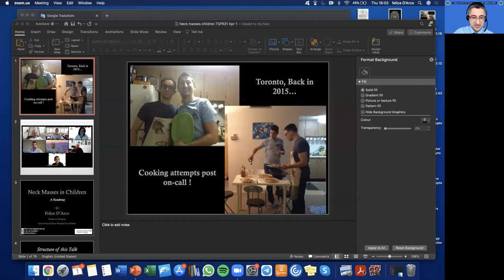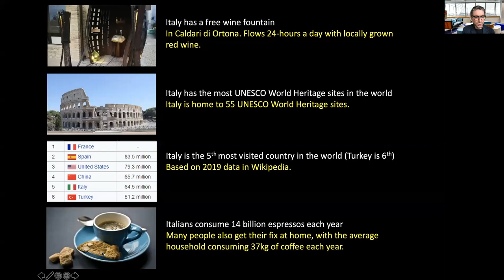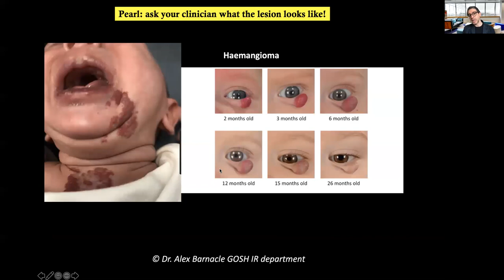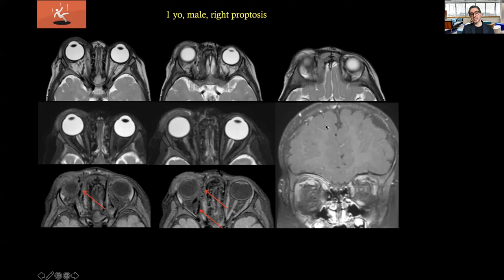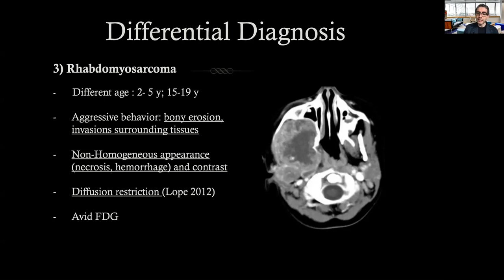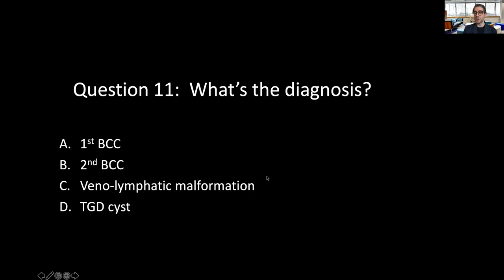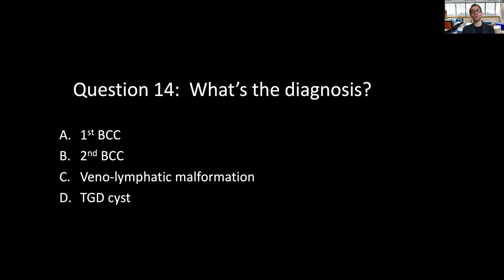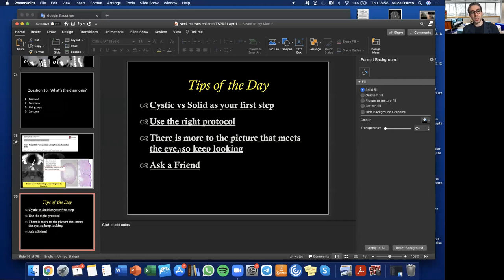Congenital Neck Masses in Children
A conversation with Dr Ali Yıkılmaz for the Turkish Society of Pediatric Radiology - March 2021